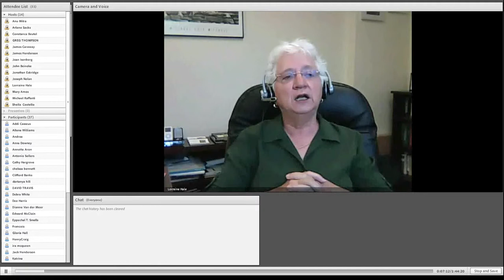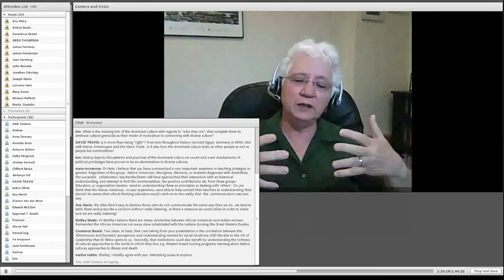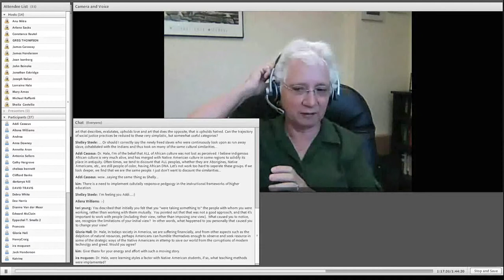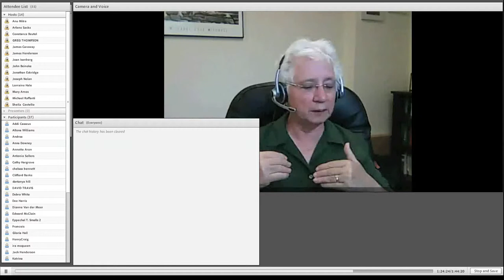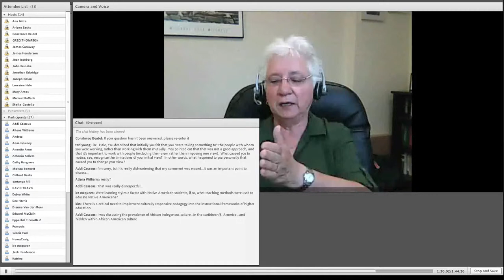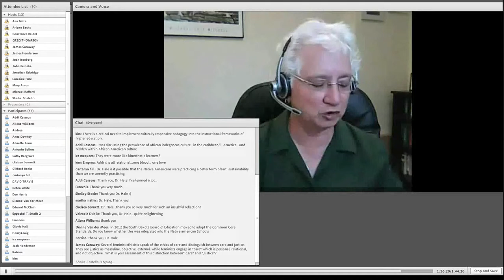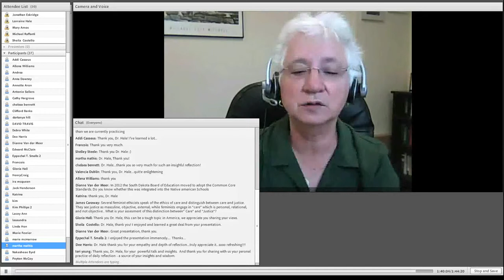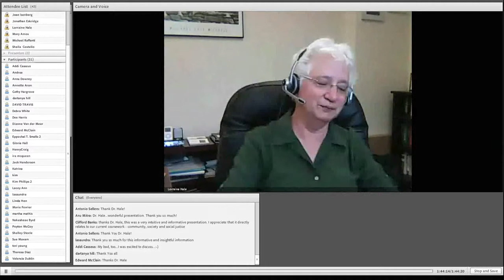9 28 12 Social Justice Presentation Dr Lorraine Hale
Dr Lorraine Hale spoke about her experiences and reflections in being a University President addressing issues of Social Justice with especially with Native Americans in South Dakota.